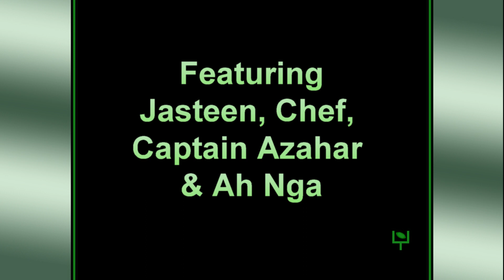Pekan 9 October 2018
One day outing on board Captain Azahars Vessel at Pekan, Pahang